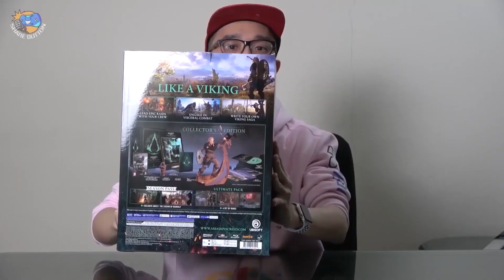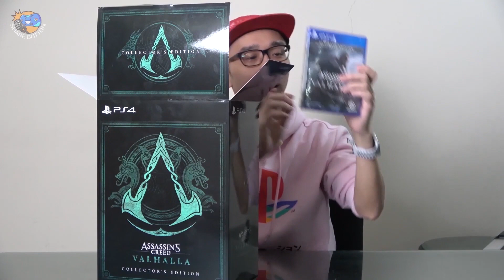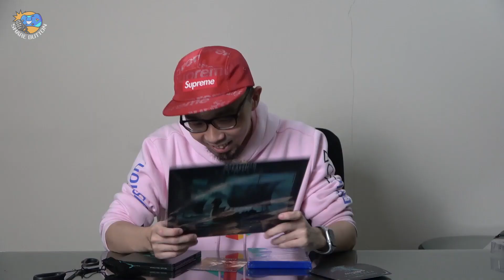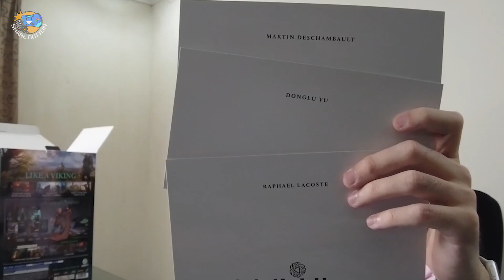Unboxing Assassin's Creed Valhalla Collector's Edition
Jadi kali ini kita kedatangan collectors editionnya Assassin's Creed Valhalla dan kita liat  apa aja isinya guys..
Mudah2xan  terhibur yah :D

Makasih temen-temen :)